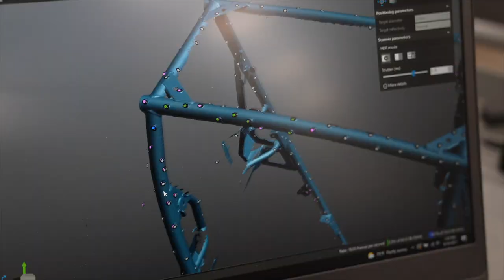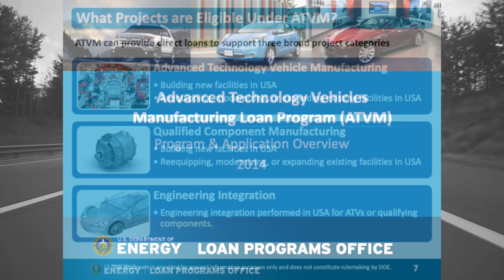Ride Of The Arconauts Episode 5: Quarterly Reporting Edition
Straight from the Arcimoto infinite roadshow, CEO & Founder Mark Frohnmayer gives a full Q3 update including record FUV sales, the progress towards mass production, the RoboValet initiative, rental operations, the new collaboration with REEF,  the new micromobility platform in development, and much more.

Ride of the Arconauts is the Arcimoto 'Infinite Roadshow,' bringing right-sized EV solutions directly to the public for test drives, demonstrations, and purchase.

Get updates on Arcimoto vehicles and test drive events in your area